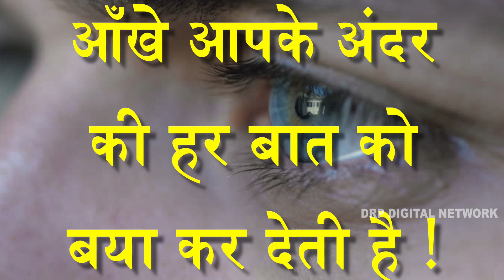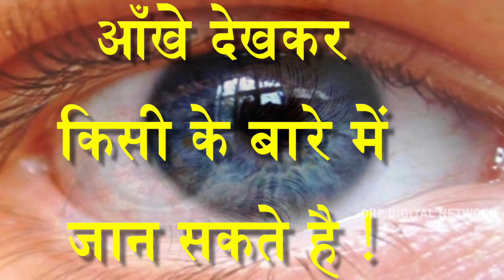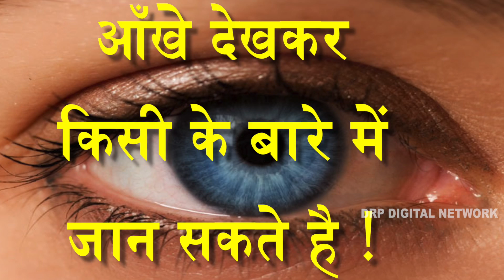कहीं आप के आँखे भी ऐसे तो नहीं हैं || आँखो का रंग पीला तो नहीं है || टोने - टोटके